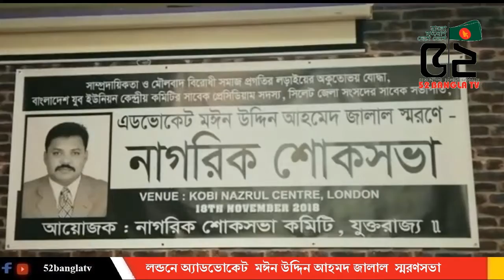লন্ডনে অ্যাডভোকেট মঈন উদ্দিন আহমদ জালাল স্মরণসভা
52 BANGLA TV II বাংলা সংযোগ দেশে দেশে